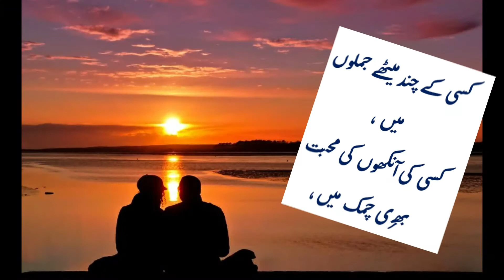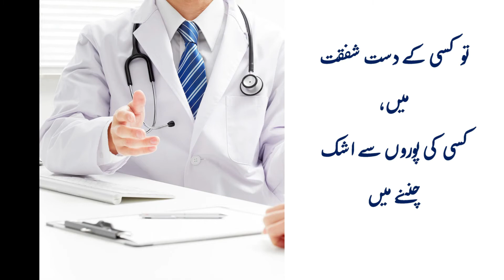Sab Dawayein Pharmacy se nahin milti